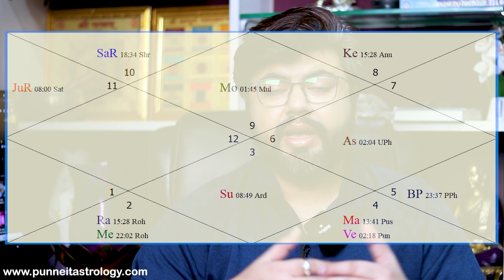Full Moon in Sagittarius || Vedic Astrology || 24th June 2021 || Amrit Varsha || Punneit